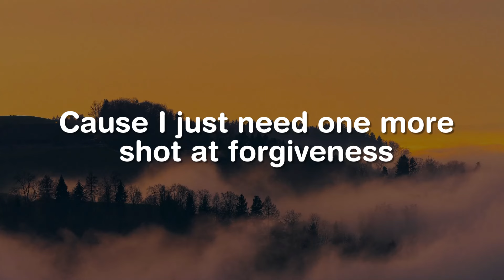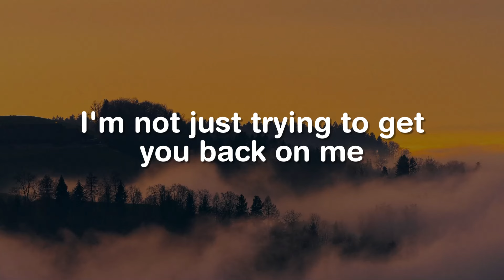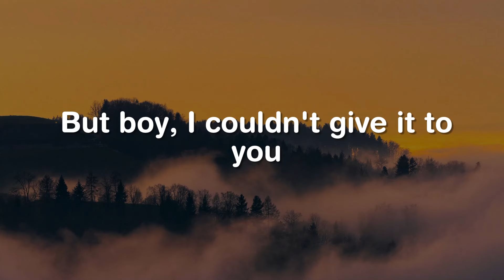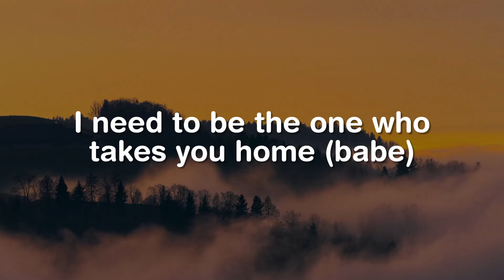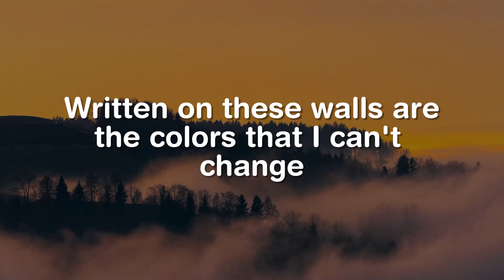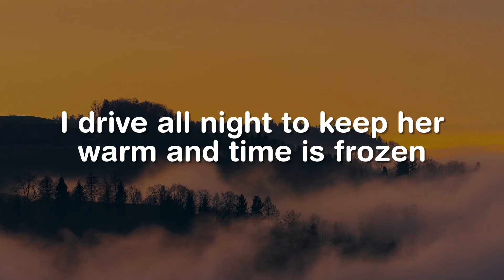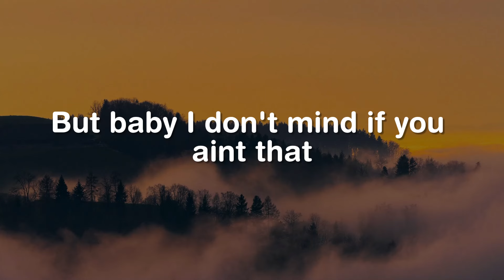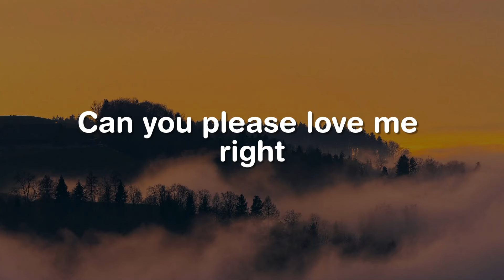Sorry, On Last Time, Story Of My Life (Lyrics) - Justin Bieber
Sorry, yeah
Sorry

Sorry, oh
Sorry
Sorry, oh
Sorry